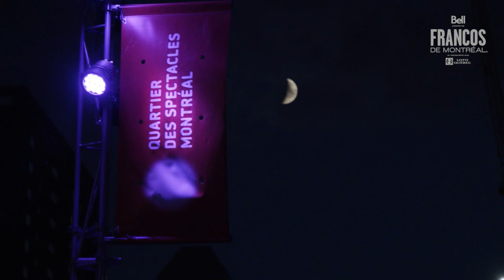4 jours de Francos en 3 minutes !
Les Francos de Montréal
9 au 12 septembre 2021 | 32e édition